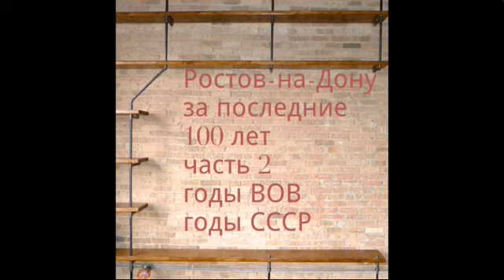Ростов-на-Дону за последние 100 лет (часть2)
Rostov-on-Don in the last 100 years (part 2)
Old Rostov
Ростов на Дону  Гостиница Московская
Ростов на Дону вокзал
Ростов на Дону рынок
Ростов на Дону ул. Большая Садовая
Ростов на Дону Богатянский переулок
Ростов на Дону дворец им. Ленина
Ростов на Дону ул. Баумана
Ростов на Дону Буденновский проспект
Ростов на Дону Гостиница "Ростов"
Ростов на Дону Центральный рынок
Ростов на Дону  кинотеатр «Буревестник
Ростов на Дону Театр им. Максима Горького
Ростов на Дону ул. Тургеневской
Ростов на Дону понтонная переправа через Дон
Ростов на Дону  Новый Собор
Ростов во время войны
Ростов на Дону строительство Ворошиловского моста
Ростов на Дону времена царской России
Ростов до революции
Ростов годы СССР